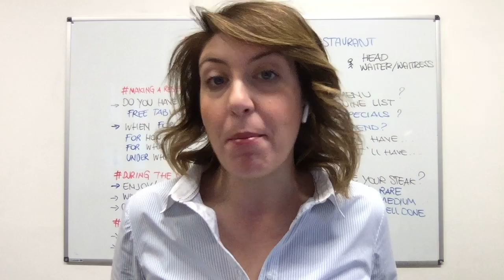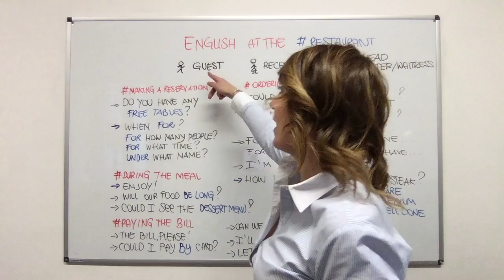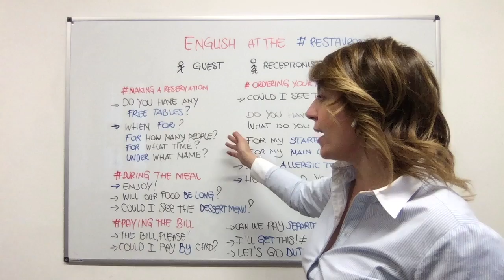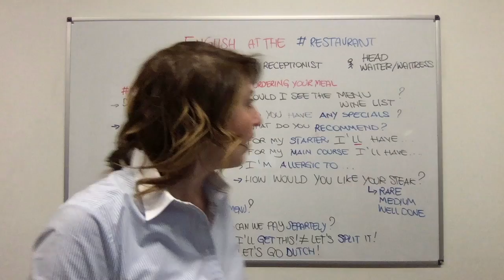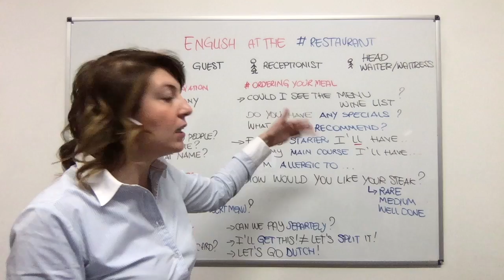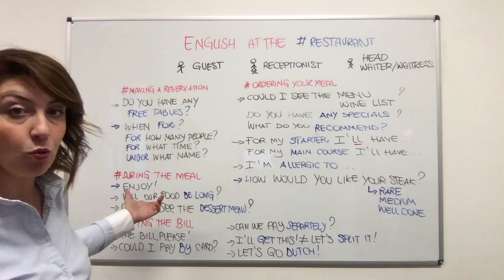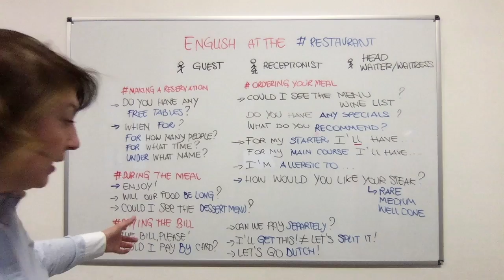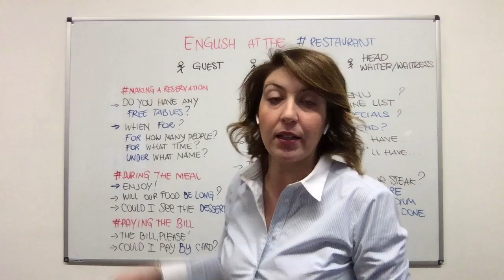Parlare INGLESE al RISTORANTE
Come fare una prenotazione, ordinare un piatto, chiedere il conto o esprimere un apprezzamento o una lamentela?
Guarda questo video e prendi nota degli script perfetti per intrattenere conversazione fluenti ovunque tu ti trova!

👉 VUOI IMPARARE L’INGLESE 🇬🇧in 4 SEMPLICI PASSI?